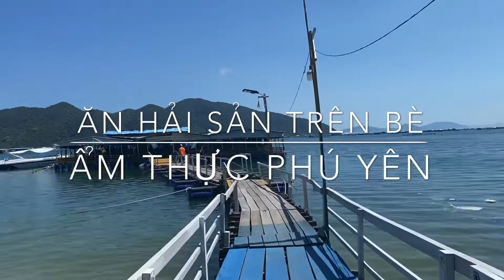Ăn Hải sản tươi roi rói trên bè ở Tuy Hoà Phú Yên